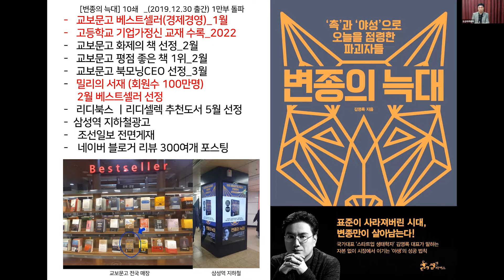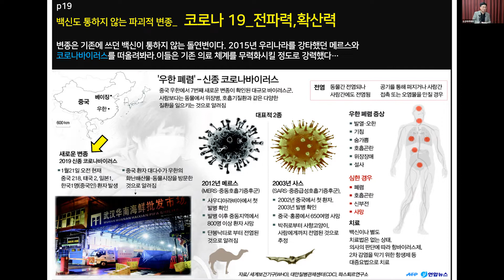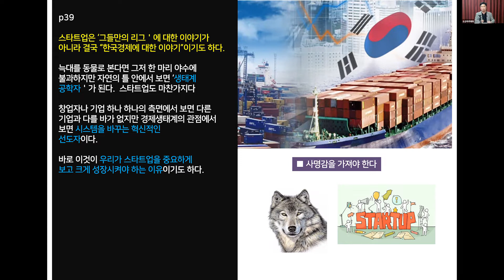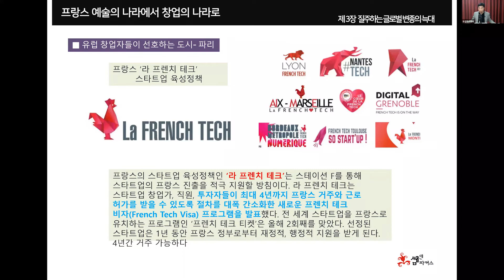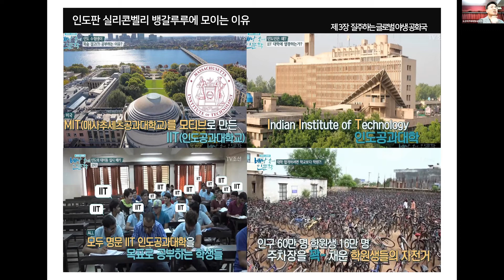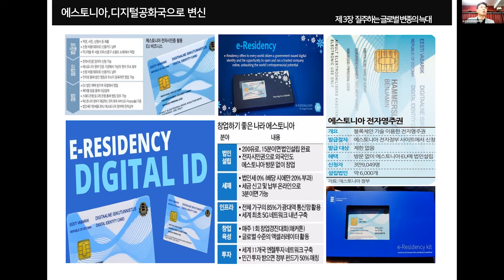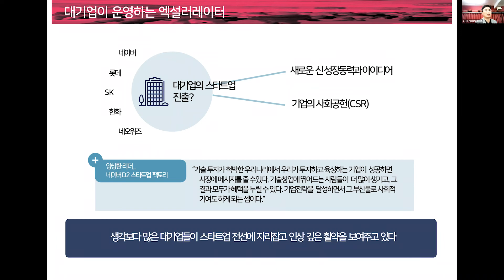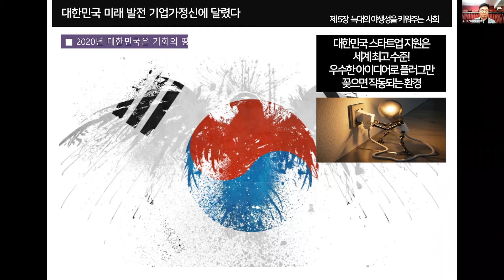한국경제의 딥 체인저 '변종의 늑대' - 김영록 재단법인 넥스트챌린지 대표(299회 스마트포럼)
제299회 스마트포럼은 4월 1일(금) 저녁 7시, 흥사단 강당(현장) 및 온라인(Zoom & YouTube)에서 김영록 재단법인 넥스트챌린지 대표님을 모시고 한국경제의 딥 체인저 '변종의 늑대'를 주제로 개최하였습니다.

김영록 대표님은 재단법인 넥스트챌린지, 재단법인 넥스트챌린지아시아, 주식회사 넥스트챌린지벤처스 대표를 겸힘하고 있으며 벤처창업 생태계의 미네르바스쿨을 지향하는 넥스트챌린지스쿨을 설립하기도 하셨습니다.

이번 강연에서는 '표준'이 사라져버린 시대에 '변종의 파괴자'라 불리는 젊은 스타트업들이 2000년대 초 벤처 세대와는 다른 기술과 감성 중심으로 현재의 비즈니스 생태계가 재편되어 가는 모습을 알려주며 새로운 창업의 중요성과 한국 스타트업의 현황 그리고 프랑스, 중국, 미국 등 다른 국가들의 스타트업 기업 및 유니콘 기업의 현황 및 지원 상황 등을 자세히 소개해 주시는 등 여러 좋은 말씀을 해주셨습니다.

이번 포럼에는 현장과 온라인(Zoom & Youtube)을 통해 실시간 50여명이 참여하였습니다.